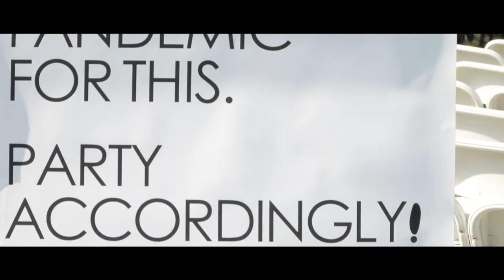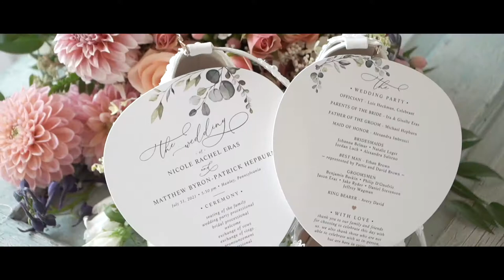A Romantic Wedding by the Lake: The Waterfront at Silver Birches, Hawley, PA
The Waterfront at t Silver Birches is the perfect place to host your dream wedding. With picturesque views of the lake and rustic, elegant décor, your guests will be blown away. Plus, their experienced event planners will take care of every detail so you can relax and enjoy your big day!